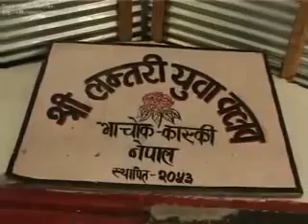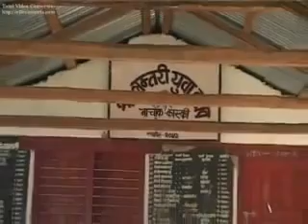मादि गाउँ पालिका १० भाचोक गाउँको छोटो चिनारी ।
bhachok village